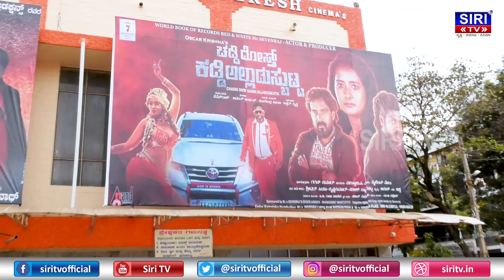ಚಡ್ಡಿ ದೋಸ್ತ್ ಕಡಿಅಲ್ಲಾಡುಸ್ಬುಟ್ಟ ಚಿತ್ರತಂಡದಿಂದ ಅದ್ಭುತ ಕೊಡುಗೆ | SIRI TV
Chaddi Dost Kaddi Alladusbutta | Sevenraj | Oscar Krishna | SIRI TV